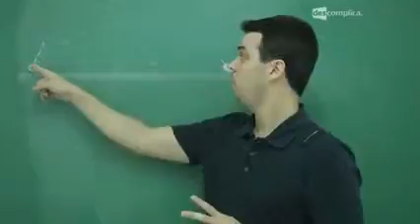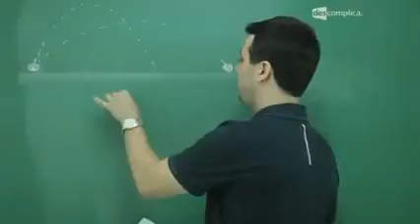12 Lançamento Horizontal e oblíquo Questão 8